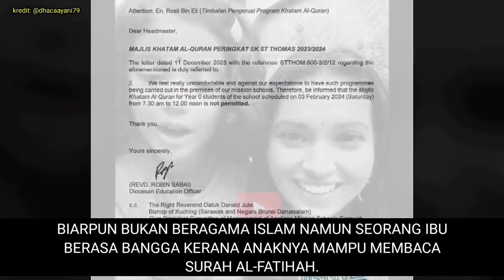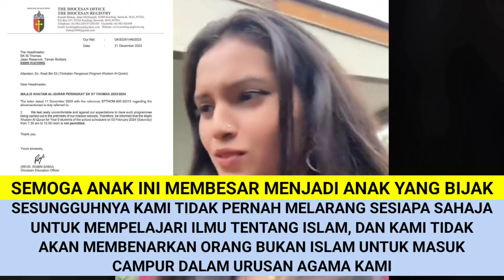REAKSI WANITA BUKAN ISLAM BILA ANAK BOLEH BACA AL-FATIHAH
REAKSI WANITA BUKAN ISLAM BILA ANAK BOLEH BACA AL-FATIHAH memaparkan reaksi seorang ibu bukan beragama islam apabila mendapat tahu bahawa anaknya boleh membaca Al-Fatihah.